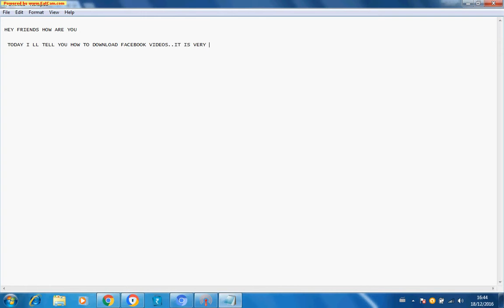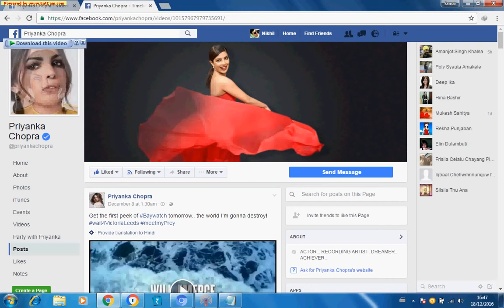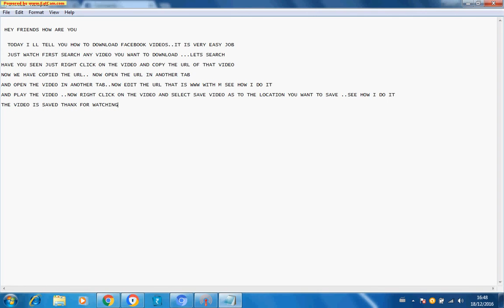How to download any video from Facebook without any software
скачать facebook видео без программного обеспечения
ソフトウェアなしでFacebookのビデオをダウンロードする
下载facebook视频没有软件
تحميل أشرطة الفيديو الفيسبوك دون برامج
downloade facebook videoer uden software
downloaden facebook video's zonder software
Télécharger des vidéos facebook sans logiciel
κατεβάσετε facebook βίντεο χωρίς λογισμικό
scaricare video facebook senza software
Download facebook videos ohne software
Download de vídeos do facebook sem software
Descargar videos de facebook sin software